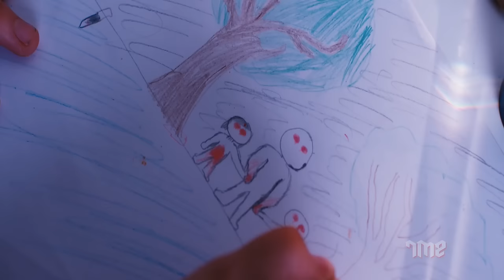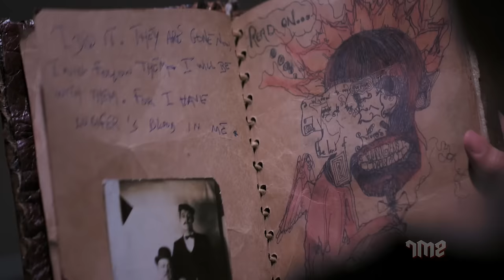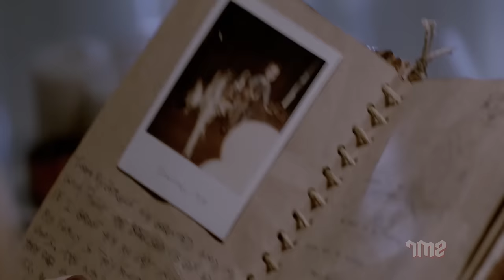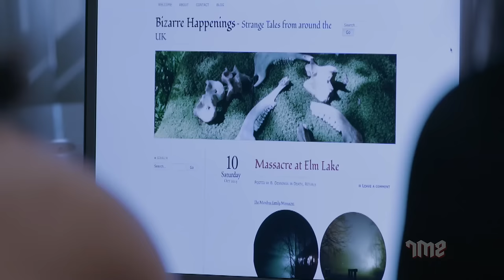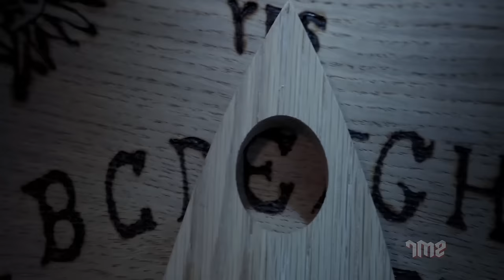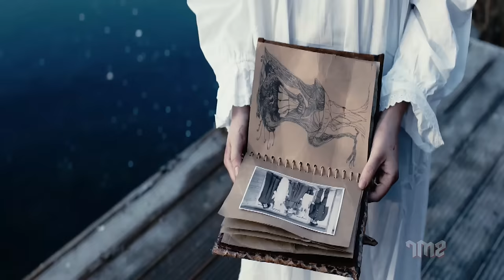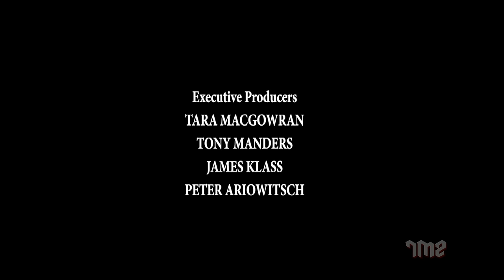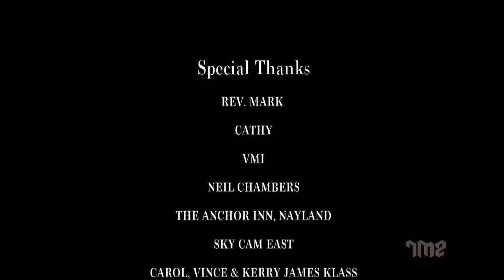HAUNTED LAKE - Tamil Dubbed Hollywood Horror Movie HD | Becca Hirani, Andrew H.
Presenting Tamil Dubbed Hollywood Horror Movies Full Movie HD "HAUNTED LAKE". Exclusively on @OMoviesTamil

Synopsis
A couple and their young daughter move into a lake house that remained unsold due to the brutal, ritualistic murder of a family years ago. Soon, they realize that a dormant evil has awakened, a possessive force that has preyed on unsuspecting families like theirs for centuries.